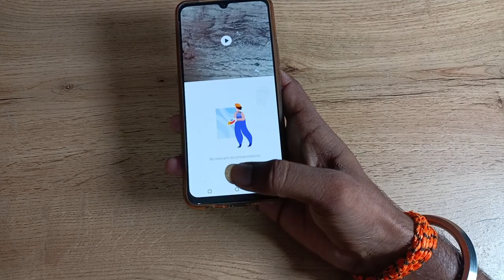How to use Time lapse in vivo S1 pro phone, time lapse camera setting